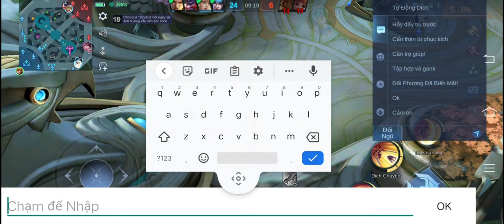TẬP CHƠI FANNY NHƯNG NÓ LẠ LẮM//MOBILE LEGENDS